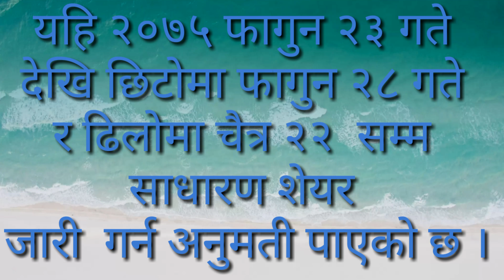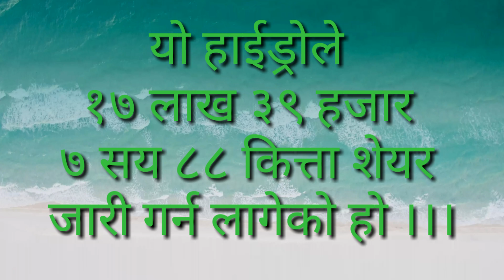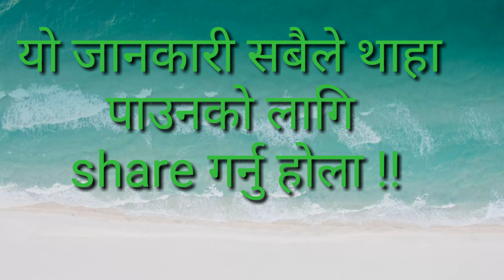माउन्टेन हाईड्रो नेपाल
mountain hydro Nepal IPO News ,Ipo open mountain hydro